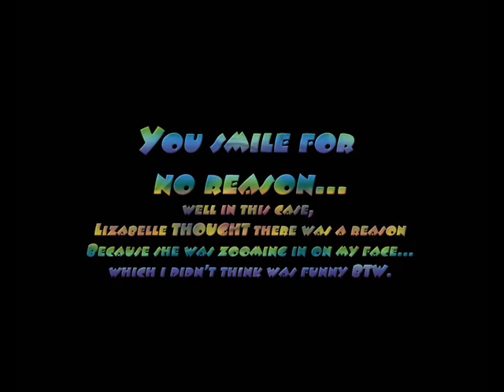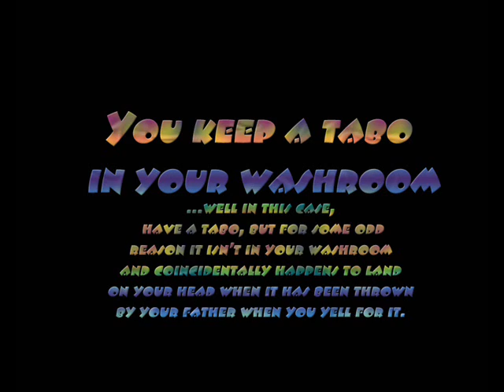You Know You're Flip (1)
Series of comedy videos about how Filipinos are so similar [haha in a good way]
--no point to any of this...just random and fun =]